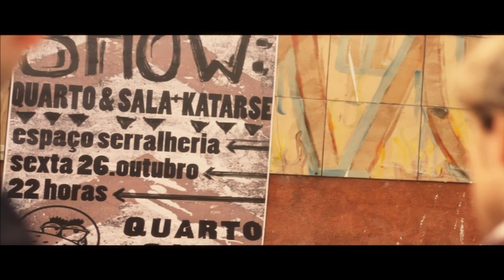SHOW Quarto e Sala + Katarse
Idealizadores: T.Greguol e Gu Galuppo
Direção: Rogério Trajano
Câmera: Ruy Lessa
Edição: Rogério Trajano e Ruy Lessa
Cartaz: Clarissa Ximenes
Atores: Antonio Bastos Miano e Rodrigo Greguol